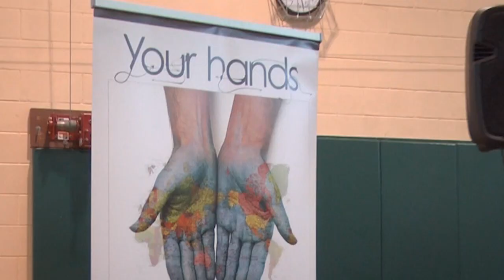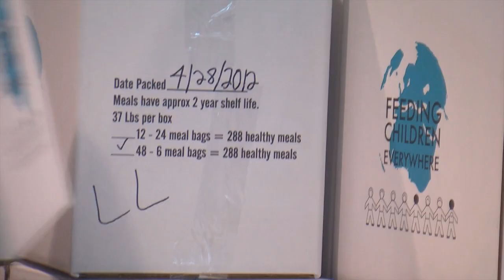Stetson University - Feeding Children Everywhere (2012)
Stetson University partners with Feeding Children Everywhere to teach accepted students about Stetson's community engagement at the April 28, 2012 Hatter Saturday event. Welcome to the Hatter family!